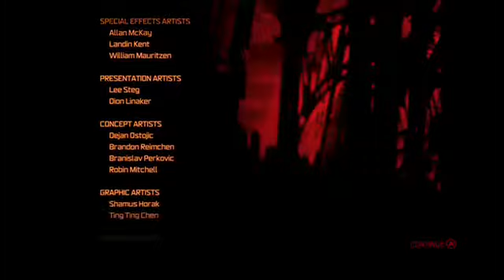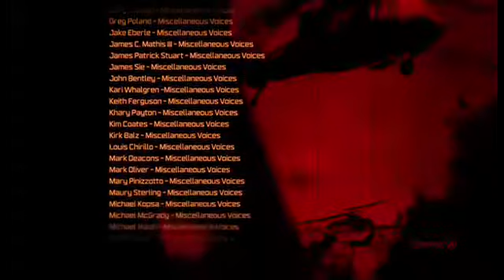Prototype HD Remastered Lets play (Finale) Stop The Supreme Hunter Once And For All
Alex Mercer wakes up in a morgue and realizes he has become a super powered monstrosity. Using his new powers, he sets out on a quest to learn what happened to him...